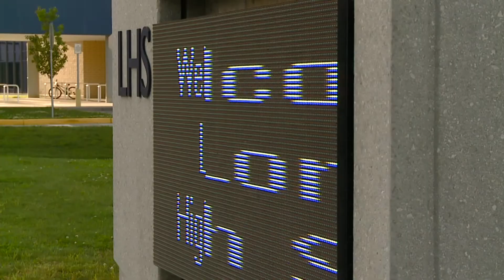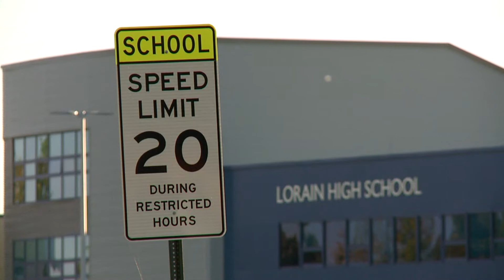Shots fired outside Lorain HS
SHOTS FIRED OUTSIDE LORAIN HIGH SCHOOL, PROMPTING A LOCKDOWN AT FOUR SCHOOLS.    TONIGHT, ONE TEENAGER IS IN CUSTODY AND POLICE ARE LOOKING FOR ADDITIONAL SUSPECTS.